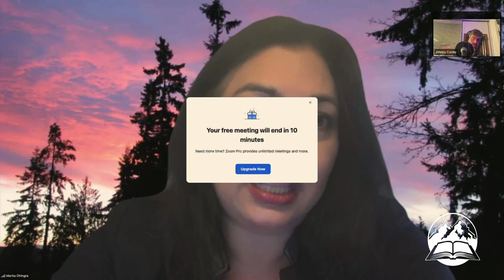Candidate Conversations: Attorney General Candidate Manka Dhingra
State Sen. Manka Dhingra, a Democratic candidate for attorney general, talks with Government Editor Jonathan Brunt and State Government Reporter Ellen Dennis about crime, policing, fentanyl and other issues facing the criminal justice system in Washington.